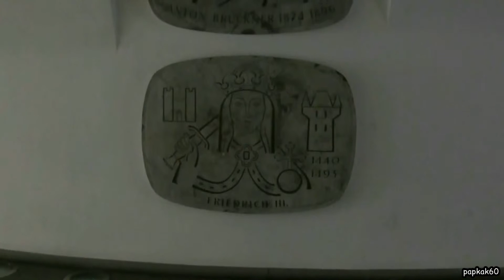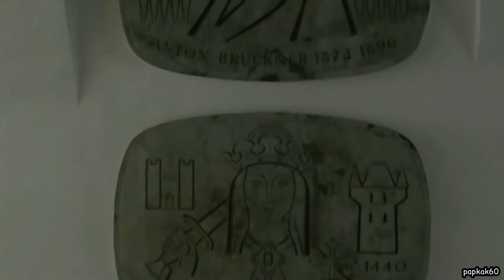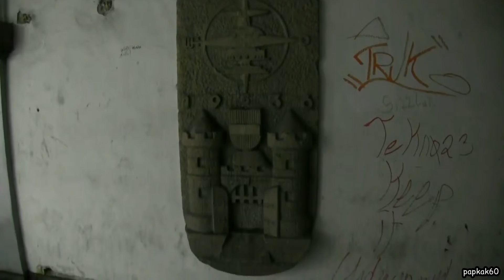LINZ (Autriche) - Balade dans le Centre Historique